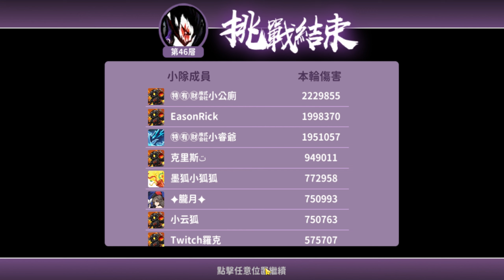忍者必須死｜認真挑戰新深淵